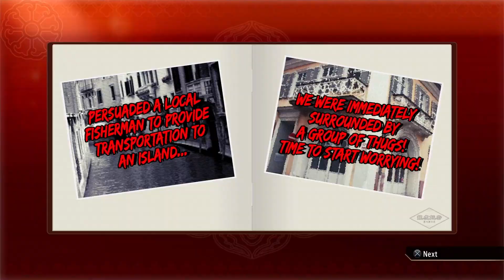Yakuza 0 - Camino del platino #104